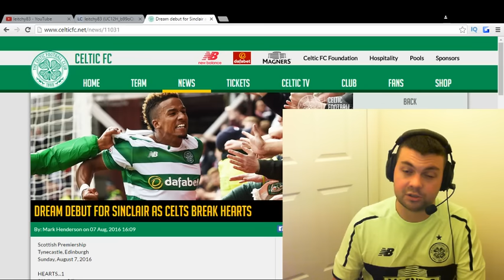CELTIC VLOG #9 MCGEADY, TACTICS AND KOLO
welcome to my new vlog today talking about the suggestion of mcgeady coming back to Celtic also Brendan Rodgers tactics and kolo toure